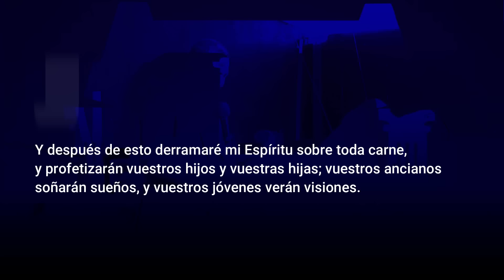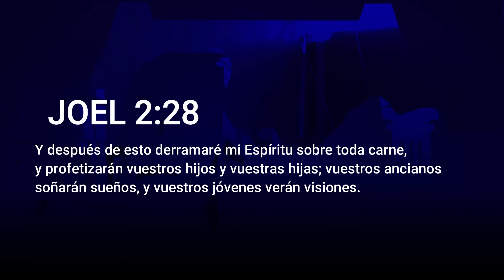DERRAMARÉ DE MI ESPÍRITU (1 DE 2) - Pastor Rolando Metivier